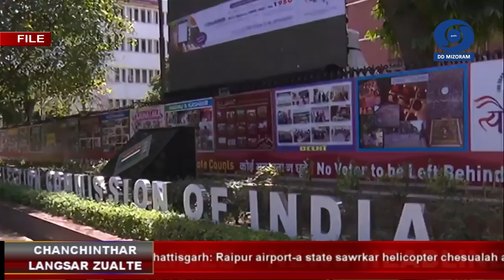DD News Mizoram | Chanchinthar Langsar | 13 May 2022 | 3:00 PM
1) Kum 2021 chhunga Mizorama fai intihsiakna lawmman hrang hrang semna hun, Swachhta Conclave,2022 chu Deputy Chief Minister, UD&PA changtu Pu Tawnluia hovin hman a ni.

2) Taxation Minister Pu Lalchamliana'n Kum 2021 leh 2022 inkar chhunga Mizoram sawrkar in chhiah khawn tur a bituk zat cheng vaibelchhe 177.71 a Taxation Department in an khum lawmna hun a hmanpui.

3) Ministry of Home Affairs chuan Kum 2021 chhunga Mizorama Police Station tar ber atan Lunglei Police Station a thlang.

4) Health Minister Dr R.Lalthangliana'n Mizorama district pathumah Ayush Hospital din tum a ni a ti a, heng zingah hian Hnahthial district pawh thlan tel anih thu a sawi. (A bial, South Tuipui A/C a tlawhna)

5) Prime Minister Narendra Modi an hriselna kawnga khawvelin hma a sawn theih nan World Health Organisation chu thuam thata tihchak thar a ngai a ni a ti.

6) Vice President M.Venkaiah Naidu an Rajya Sabha member te chu hlawkthlak leh awmze nei zawka session kalpui thin turin a chah.

7) Election Commission of India (ECI) chuan thla thar June ni 10 khian ramchhung state 15-ah, Rajya Sabha seat ruak 57 hnawh khat tu tur thlanna buatsaih a ni dawn tih a puang.